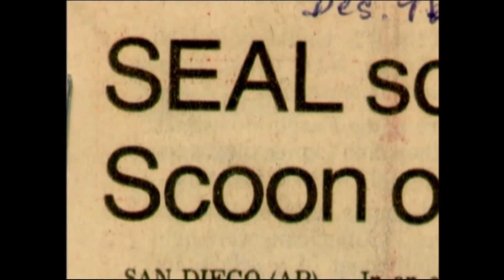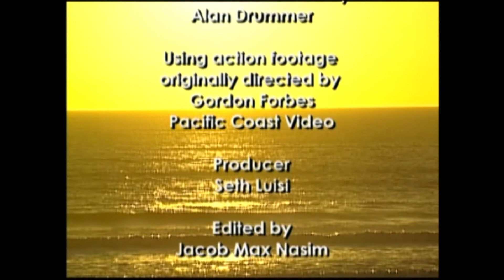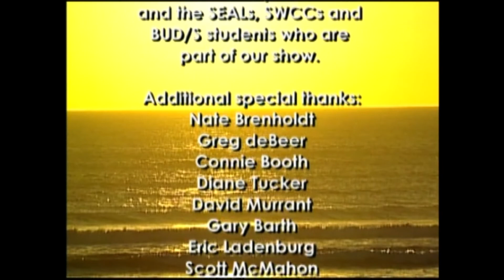SOCOM US Navy SEALs - Documentary